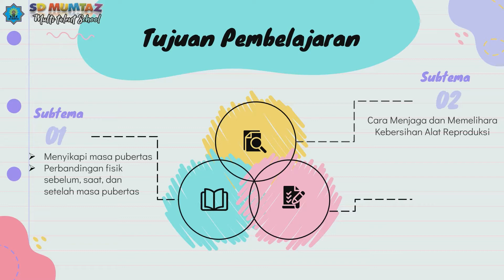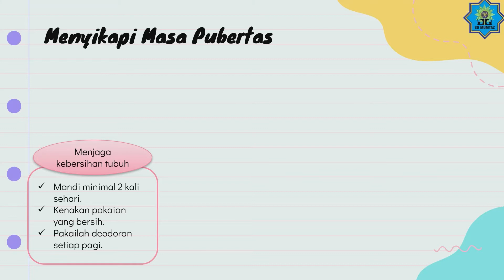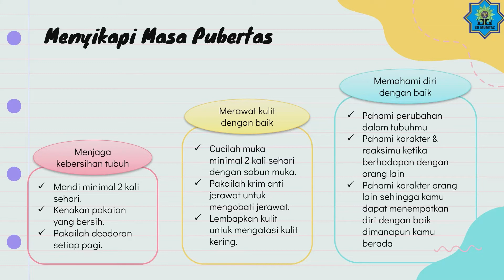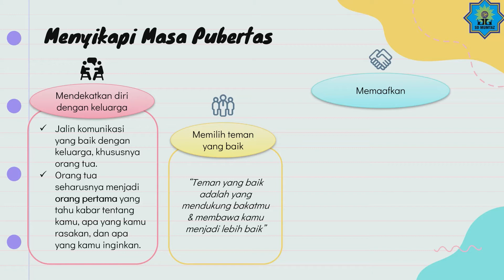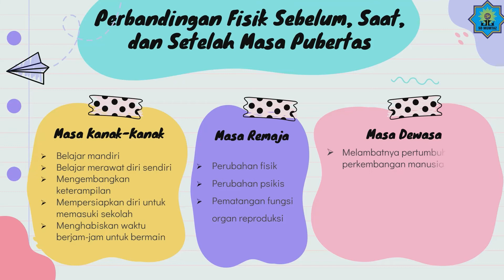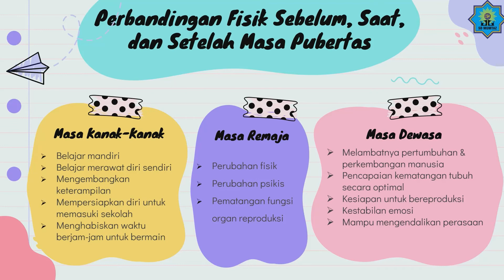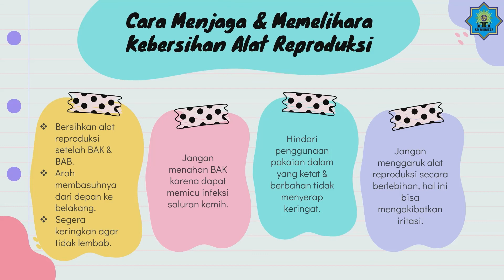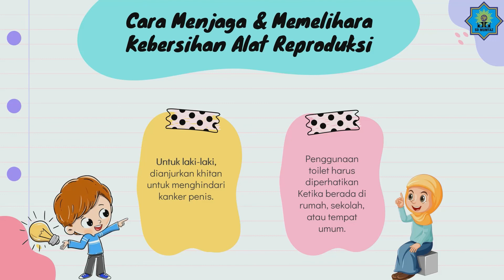Masa Pubertas Kelas 6